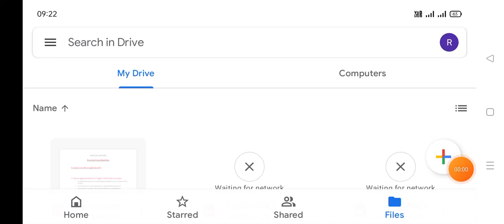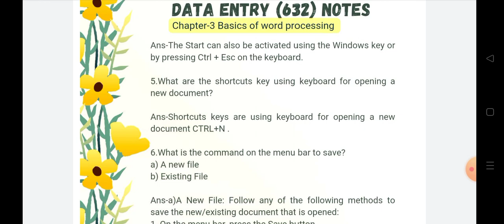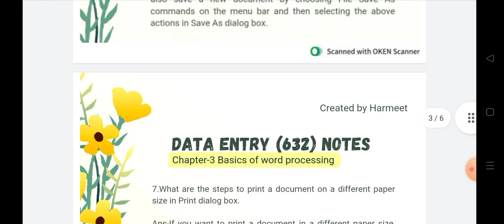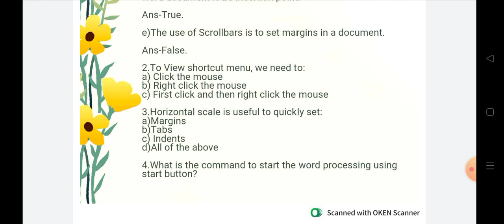Data Entry Operation (632) Chapter-3 Basics of Word Processing Notes